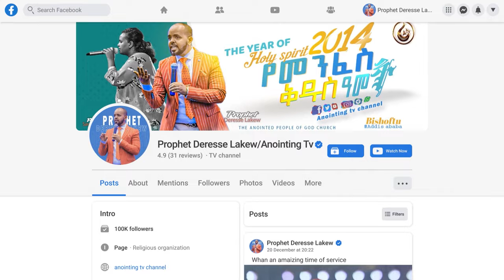የነቢያት መጎናጸፊያ…ሊታይ የሚገባው ድንቅ ትምህርት በነቢይ ደረሰ ላቀው